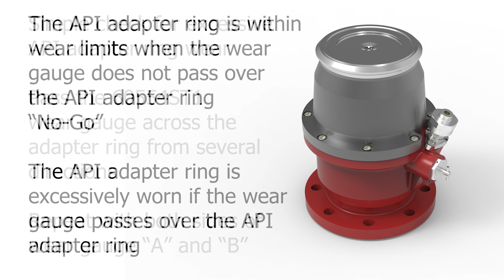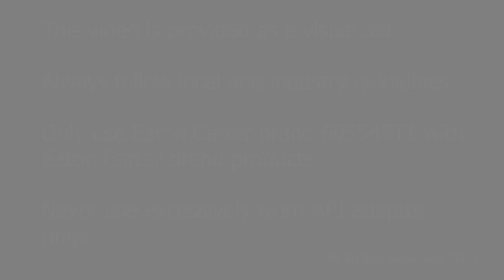Eaton Carter® 60554ST1 Wear Gauge for Hydrant Pit Valve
Eaton Carter® brand 60554ST1 wear gauge is designed as a no-go gauge to check for excessive API adapter ring wear along the adapter ring interface. The 60554ST1 should only be used with Eaton Carter® brand products.

If the 60554ST1 wear gauge passes over the API adapter ring at any point the API adapter ring is considered excessively worn and will need to be replaced. Failure to replace a worn API adapter ring can lead to hydrant coupler ejection and fuel spillage at a minimum.

Always follow local and industry guidelines.

Always exercise caution.